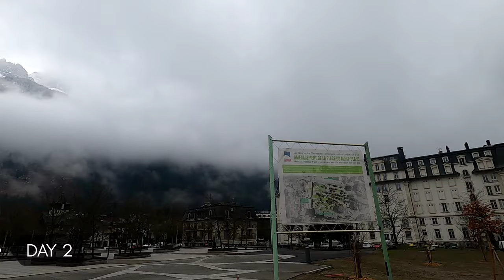Skiing in Chamonix | the French Alps | thepsjournal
Sharing with you all our skiing experience in Chamonix.